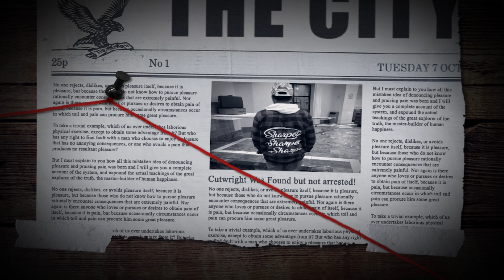CuttFresh Mini Movie Preview